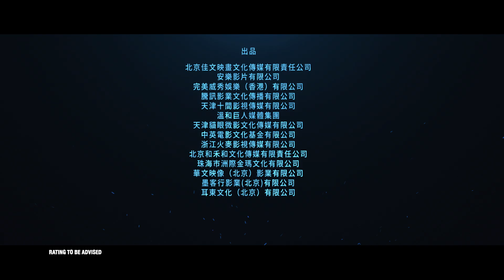《吹哨人》THE WHISTLEBLOWER Trailer | In Cinemas 06.12.2019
黑暗背后 总有真相
BEHIND EVERY SECRET LIES THE TRUTH

由 汤唯 、 雷佳音 主演

《吹哨人》THE WHISTLEBLOWER opens in cinemas 6th December!